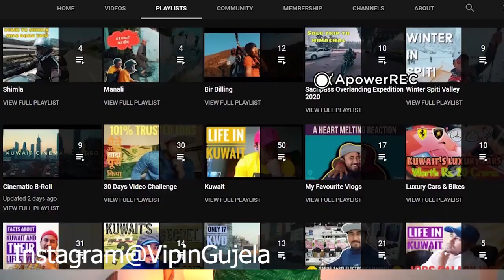HOW TO APPLY FOR JOBS IN KUWAIT | 3 WAYS TO APPLY JOBS IN KUWAIT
In this video i will you all about how to apply for jobs in kuwait and what are the 3 ways to apply jobs in kuwait so watch the full video properly.

My Phone
1st Mic